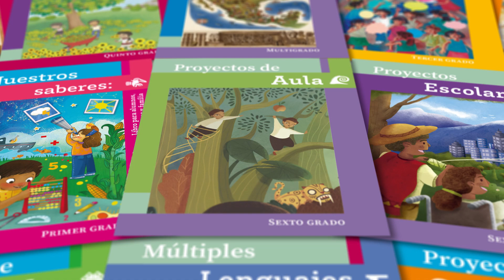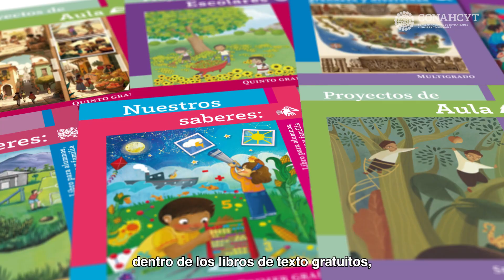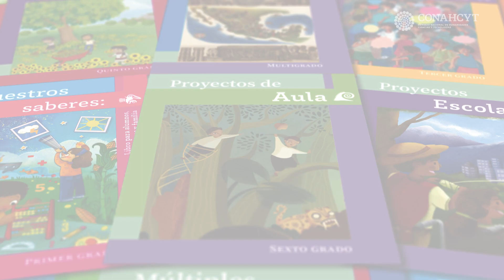Importancia histórica de la nueva familia de Libros de Texto Gratuitos - Mtra. Marcela Tovar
Los NuevosLibrosDeTextoGratuitos son materiales didácticos auxiliares, centrados en el desempeño de las niñas y los niños, para desarrollar capacidades complejas de pensamiento. Conahcyt, desde el PronacesEducación, impulsa el enfoque de la NuevaEscuelaMexicana para atender el rezago educativo.